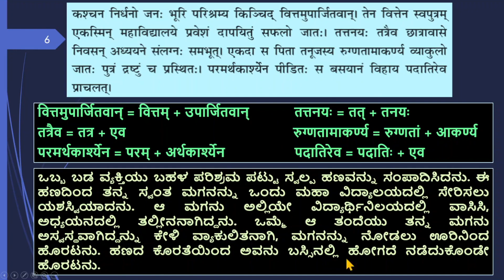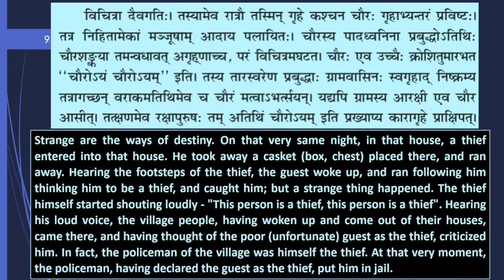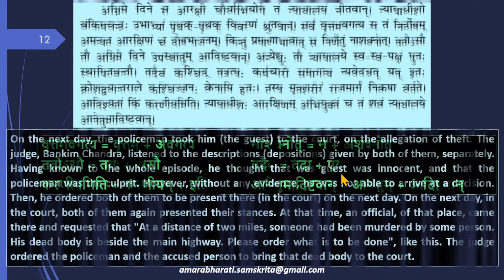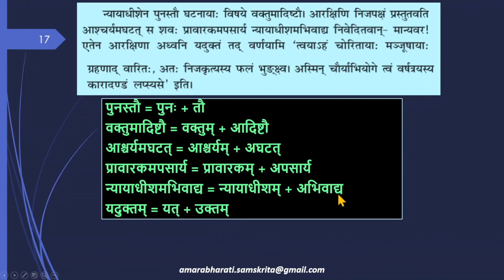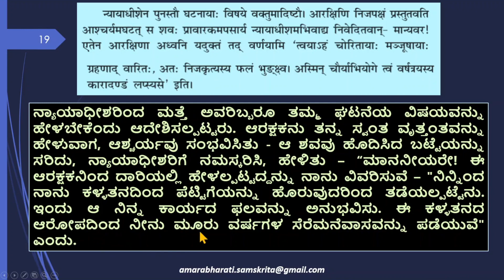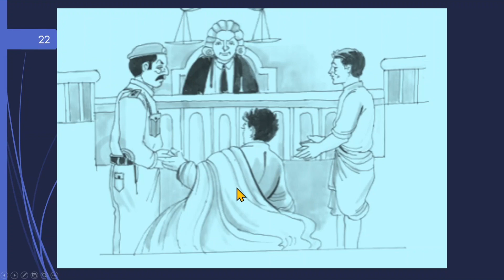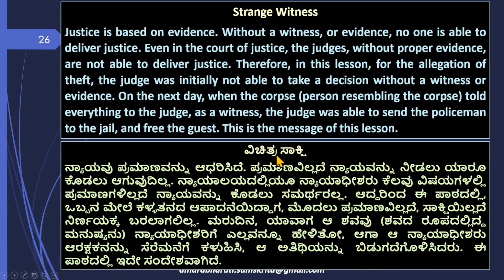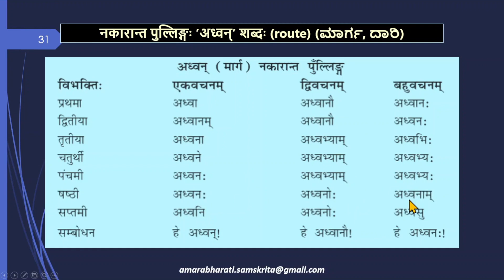NCERT Sanskrit Class 10 Chapter 7 Vichitra Sakshi (विचित्रः साक्षी) Explanation Kannada (2025)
CBSE/NCERT Class 10 Samskrita Lesson 7 – Vichitrah Sakshi, Vichitrah Saakshee, English, Kannada Explanation, Exercises, Shemushi,

I am thankful to my daughter, whose flute recital forms the melodious background Carnatic music for this video.